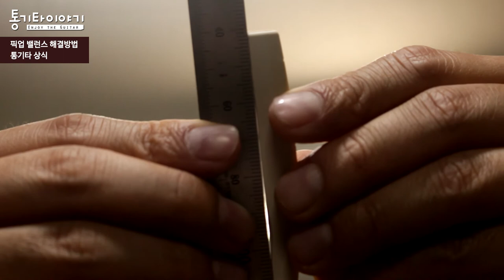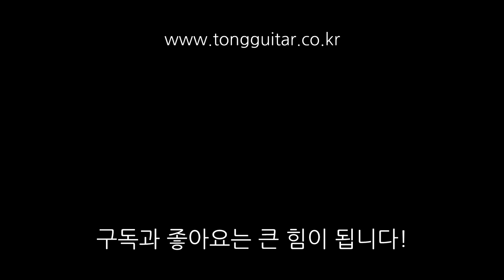기타 픽업소리가들쑥날쑥? 픽업 밸런스 문제 해결방법 By 통기타이야기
[카메라 세팅이 바뀐지 모르고 찍어서 전체적으로 어둡네요..죄송합니다! 다음번에는 세팅을 잘해서 찍을게요..ㅜ_ㅜ]

픽업소리가 이상한건 다양한 이유가 있어요.
집에서 간단히 확인해보고 조치해볼 수 있는 방법. 알려드려요 ㅎㅎ